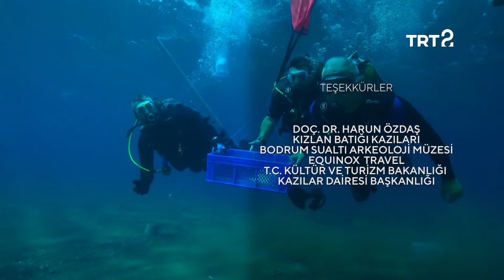Hafir | Su Altı Arkeolojisi | 11. Bölüm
Harun Özdaş, su altı kazı tekniklerini ve zorluklarını anlatıyor.